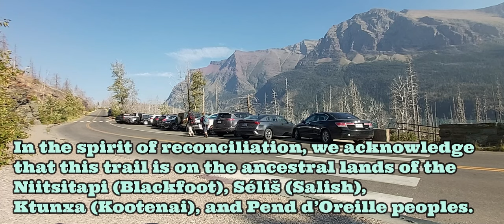Siyeh Pass Loop - Glacier National Park - Montana, USA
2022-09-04 -  a few years ago while enjoying some well-earned high calorie grub at Pearl's Café in Waterton Lakes National Park I saw a poster on the wall promoting the "Fantastic 4 of Waterton-Glacier".  The poster challenged hikers to hike two of the most popular trails in Waterton (Canada) and two of the most popular trails in Glacier (USA) and then register their accomplishment in a book at the Café.  The Canadian ones were the Crypt Lake Trail and the Carthew-Alderston Trail and the US ones were The Garden Wall and the Siyeh Pass Loop.  At that time I had already hiked three of the four with only Siyeh Pass undone.  After adding the Siyeh Pass hike onto my mental "To-Do Checklist" I promptly forgot all about it.  Then, a couple of weeks ago Melissa and I hiked The Garden Wall / Highline Loop again and I remembered I had not completed the Fantastic 4!  We both agreed that we would need to return soon and complete the challenge.

This trail is actually not a loop hike but rather starts at the Siyeh Bend trailhead and ends at the trailhead at Sunrift Gorge.  The best way to do the hike is to drive to the Sunrift Gorge parking lot and take one of the free shuttles operated by the National Park Service to Siyeh Bend.

The first part of the hike begins in dense forest cover and traverses along impressive Going-to-the-Sun Mountain.  Before long the views improve with sights of Piegan Mt., Piegan Pass and the massive bulk of Mt. Siyeh (3054m / 10,019'), one of six peaks in Glacier over 10,000' in elevation.  Once out of the dense forest cover we got to a fork with Piegan Pass taking the left and Siyeh Pass to the right.  This right fork led directly into Preston Park, a high plateau of alpine meadows and small unnamed tarns and ponds.  I've read that this area is spectacular with wildflowers in the spring and early summer.

Above Preston Park are a number of long switchbacks that lead hikers to the barren wind swept saddle/col of Siyeh Pass.  From here there are even more long switchbacks that lead to the highest point of the trail (2463m / 8080') and then down to a huge cairn that overlooks the Boulder Creek Valley to the east and Sexton Glacier to the west.  We had a good rest and lunch break at this overlook area, along with a number of other hikers who were with us on the day.

From this overlook the hike then goes down and past the Sexton Glacier.  We did see some people exploring close to the glacier but, as we were pressed for time with the border closing at 6PM, we weren't able to make it over and explore as much as we would've liked.  This would be another good reason to return for sure.  The trail goes down along switchbacks until finally levelling out and traversing along Baring Creek all the way back to the Going-to-the-Sun Road.

The hike is highly recommended as a day hike and was well worth the small hassle of getting our documentation ready for the border crossing.  The only negative was that the Canadian side of the border at the Carway Port of Entry closed at 6PM so we felt rushed continually.  On a return trip I would love to go and scramble up Mt. Siyeh and explore Piegan Pass as well.  Hopefully, the border will be open until later in the future.

References:
Molvar, Erik (2012).  Hiking Glacier and Waterton Lakes National Parks.  4th Ed.  Helena, MT: Morris Book Publishers.